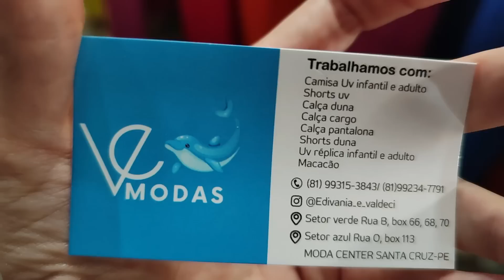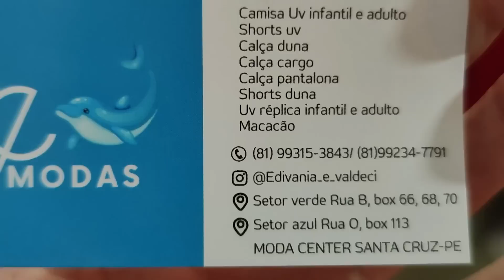MAIOR FABRICANTE DE CALÇAS E SHORT NO DUNA,LINHO,ALFAITARIA,VISCOSE EM SANTA CRUZ DO CAPIBARIBE PE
Olá amores, sejam todos bem vindos. Pra quem não me conhece me chamo Iral e pesquisei calças e shorts no duna, linho, alfaiataria e viscose, e também cropped e blusas uv. Espero que gostem.

Fale com o Fabricante VE Modas Diretamente pelo Link do Whatsap